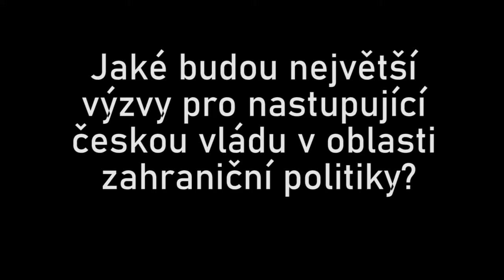AMO TALKS: Česká zahraniční politika – kam dál po volbách?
Výsledky parlamentních voleb v Česku zásadně ovlivní nejen naši domácí, ale i zahraniční politiku. Může se změnit to, kdo nyní bude Česko zastupovat ve světě a jaké priority bude prosazovat. Noví čeští ministři budou navíc za necelý rok předsedat jednáním Rady EU. Jaký směr po volbách česká zahraniční politika pravděpodobně nabere? Jak ji ovlivní to, kdo se stane premiérem? A s jakými úkoly na mezinárodním poli se bude muset budoucí vláda v příštích čtyřech letech vypořádat?

Na tyto otázky odpovídal Vít Dostál z Asociace pro mezinárodní otázky (AMO).